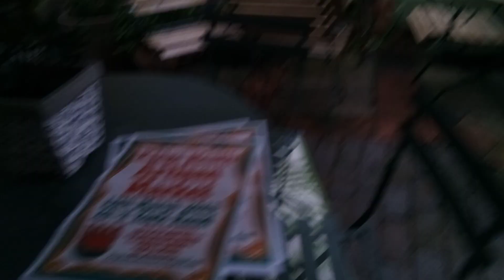Cafe with garden King's Heath Birmingham